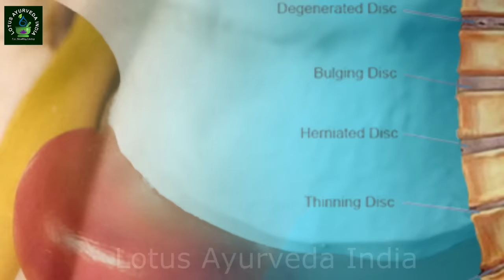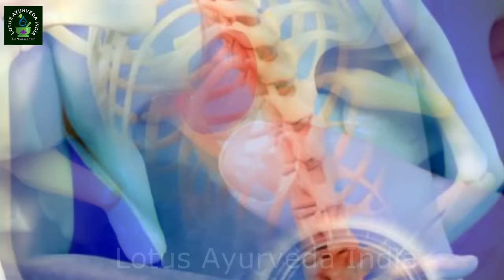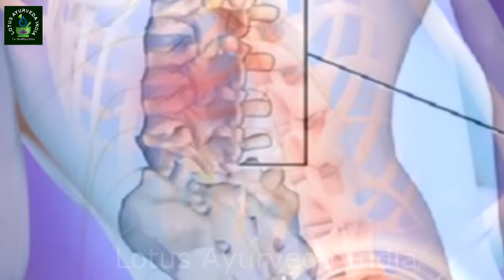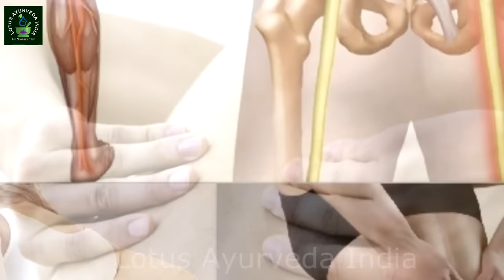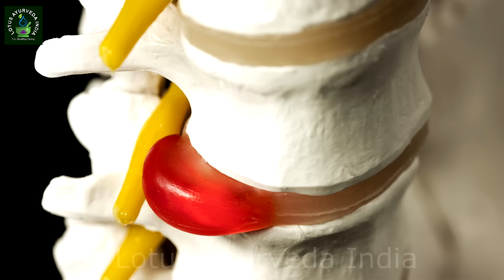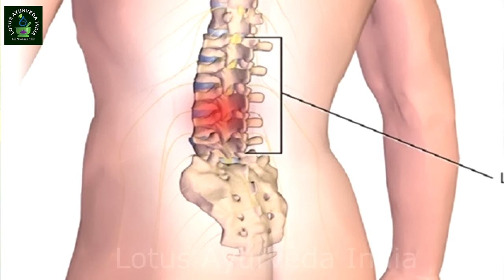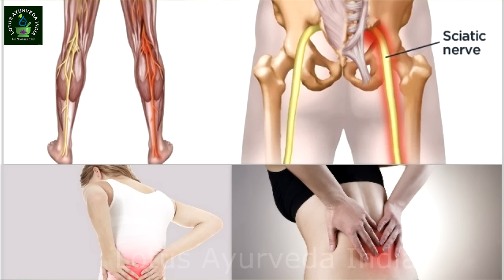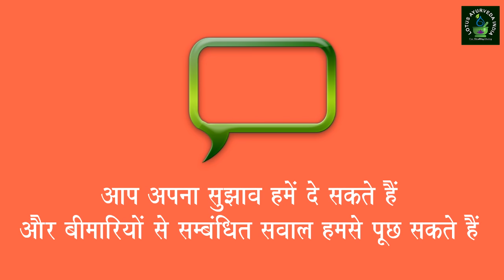स्लिप डिस्क से बचने के उपाय || Ayurveda Cure of Slip Disc Back Pain